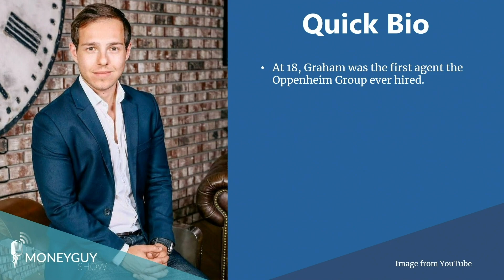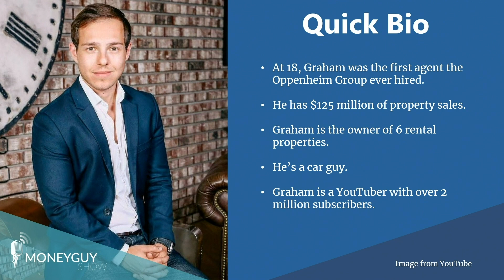Who is Graham Stephan and Should You Be Impressed?